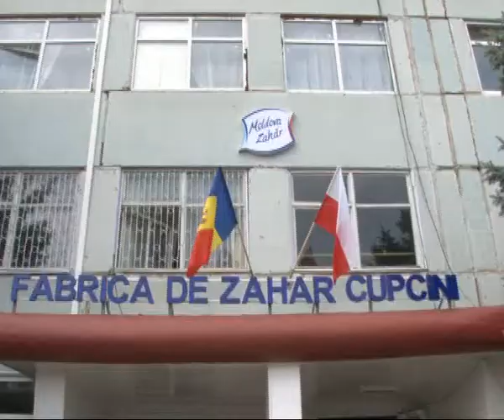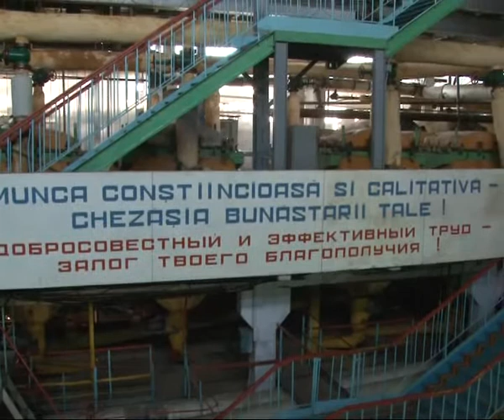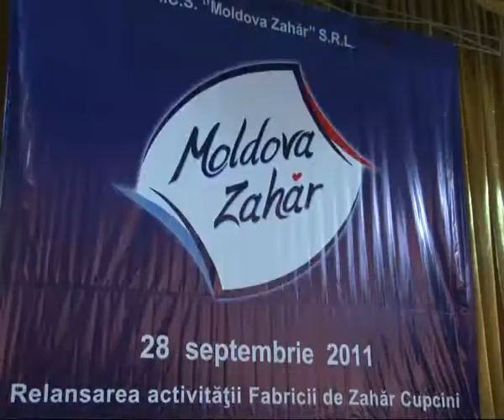Vlad Filat a participat la redeschiderea fabricii de zahăr din Cupcini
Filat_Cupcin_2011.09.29